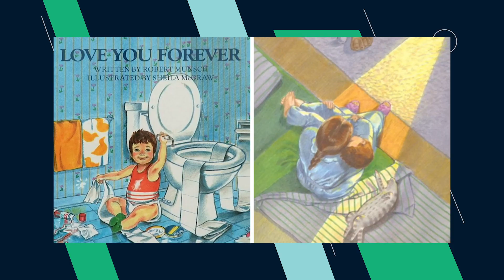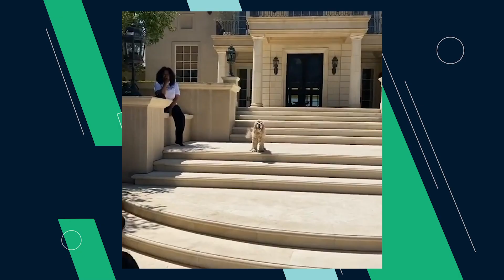Gayle King on Staying Positive in Today’s News Climate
On this week’s Molner’s Table, CBS This Morning co-host Gayle King takes a break from the news to speak with KCM CEO John Molner. Gayle has just finished a two-week quarantine at her close friend Oprah’s house in southern California. Some takeaways:

On covering the news: “There’s no way you can take all of this in and not feel affected by it.”

Looking ahead to November, Gayle says, “This country will get the president it deserves because we are the ones who are making that choice.”

Words to live by: Gayle quotes the poet Maya Angelou saying, “People may not remember what you said or what you did, but they will always remember how you made them feel.”